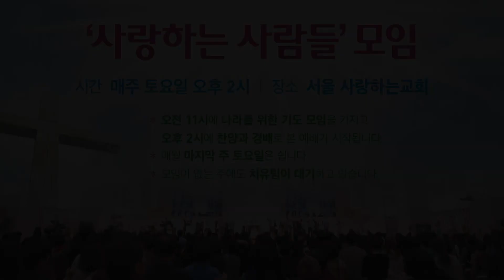안면 근육의 경련과 두통이 치유되었습니다! (2019년 2월 9일 사랑하는 사람들 모임 치유 간증)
●서울 본교회 주소
지도는 아래 사이트를 참조하세요.
도로명 : 송파구 위례성대로22길 27-22
지   번 : 송파구 오금동 28-1번지
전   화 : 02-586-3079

●지방과 해외에 계신 분들에게
사랑하는 교회는 전국 곳곳에 지교회가 있고, 해외에도 있습니다.
아래 사이트로 들어가시면, 찾아가시는 길이 자세히 설명되어 있습니다.
1. 한국지교회 (서울,경기지역)
남양주, 부천, 수원, 안산, 안양, 인천, 일산, 용인, 의정부, 화성
2. 한국지교회 (그 외 지역)
3. 해외지교회
미국(뉴욕, 애틀란타), 일본(오사카), 캐나다(벤쿠버), 독일(프랑크푸르트), 호주(시드니), 인도네시아(버까시), 아프리카(브룬디 59개)

1. 매주 토요일 오전11시 (기도회)
2. 매주 토요일 오후2시 (치유,예언,방언통변 받으실 수 있습니다.)
3. 마지막주 토요일은 쉽니다!

-공지사항-
 사랑하는교회 채널의 흐름에 맞지 않는 댓글이나 비방을 목적으로 하는 댓글은 임의로 삭제될 수 있습니다.
 사랑하는교회에서 올린 영상을 다운로드하여 악의적으로 편집해서 인터넷상에 올릴 시 법적 조치를 받을 수 있습니다.